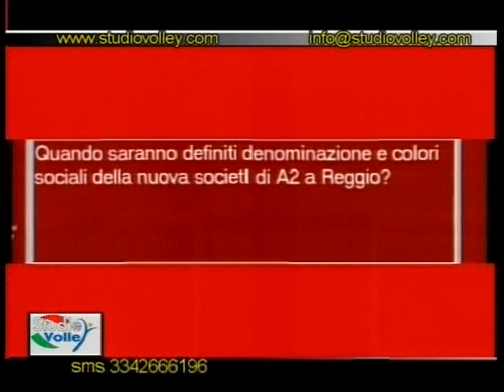Studio Volley Puntata 35